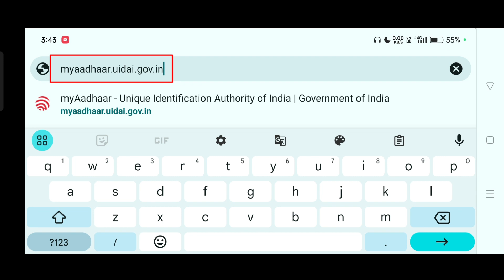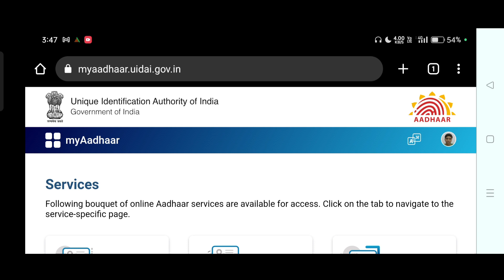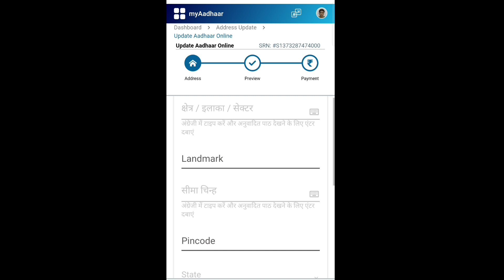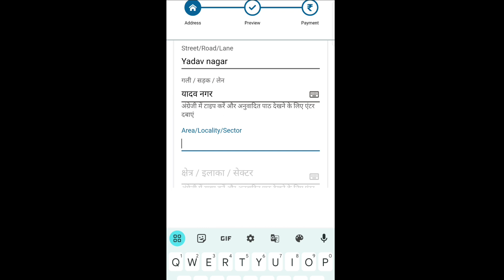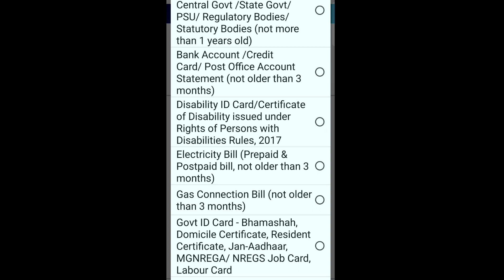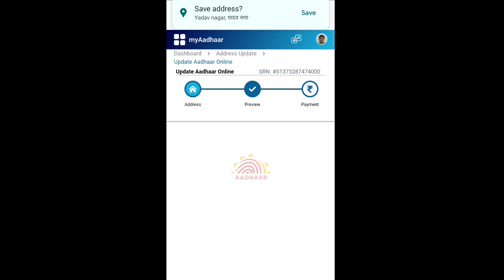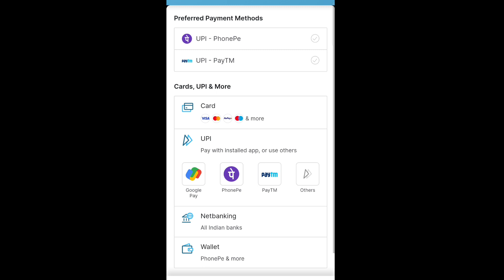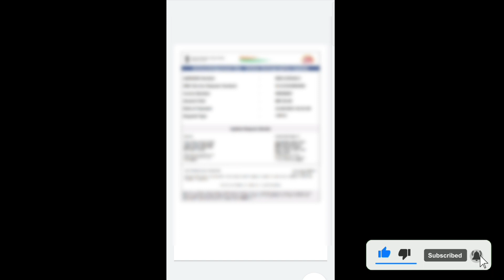How To Change Address In Aadhar Card Online | Aadhar Card Me Address Kaise Change Kare 2023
Aadhar card me address kaise change kare, how to change address in aadhar card online, aadhar me address kaise change kare, ye sab is video me dekhe. Aadhar card me online address change kiya ja sakta hai aadhar card me address change karne ka process is video me dekhe.

is video me dikhaya gya hai ki online aadhar card me address kaise change kare. agar aapke aadhar card me mobile number link hai to aap online apne aadhar card me address change kar sakte hai. aadhar card me address kaise change kare ye is video me dekhe.

My Mic
My Mobile
My Laptop
My Earphone